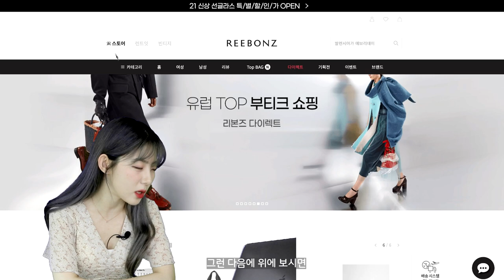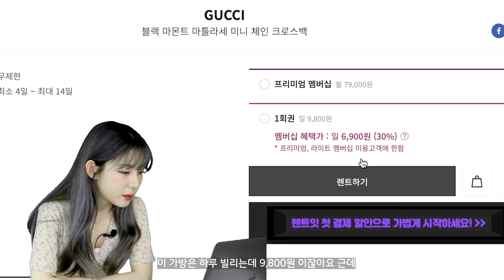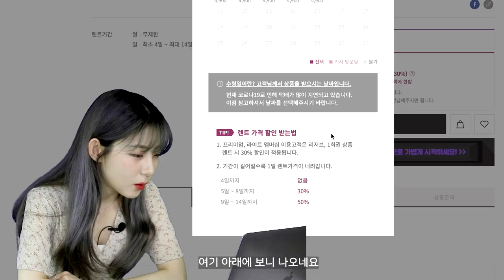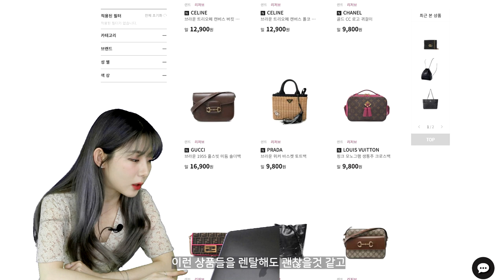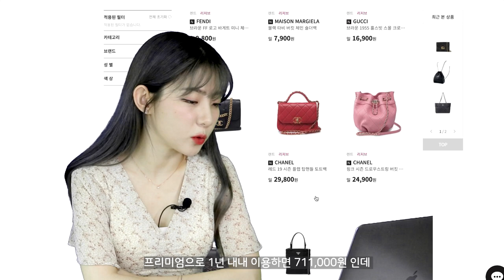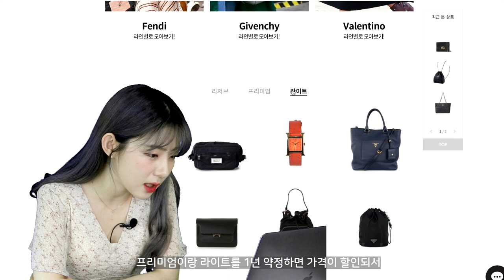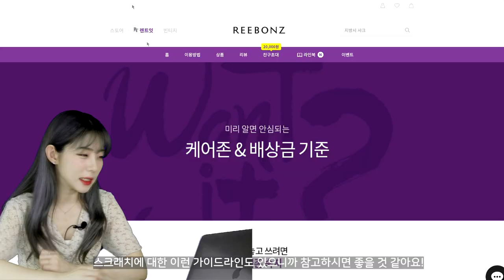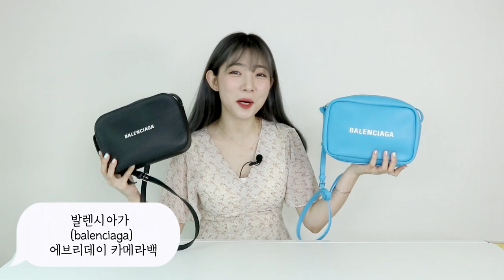모든 명품 천원대로 쓰는 방법!❤ 리본즈 코리아 리뷰+꿀팁+언박싱+할인 이벤트 까지!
*해당 영상은 리본즈 코리아와 협업하는 영상입니다*

유하!♥
오늘은 명품 렌트 서비스 업계 1위 리본즈 코리아와 함께 해봤지 모얌
예쁜 제품들 받아서 사용해보니 또 물욕 뿜뿜 했슴다...주륵
아래 댓글에 지금 진행하는 이벤트들 정리해놓을테니
참고하셔서 꼭 참여해보세용!

📍 리본즈 9주년 이벤트 (~7/5)
- 인기 명품 9,900원에 렌트하기
- 지금 핫한 명품 아이템, 9,900원에 구입하기
- 딱 1주일, 인기 브랜드 초특가 세일
- 중고 명품, 견적 문의하고 샤넬 받기
*이벤트는 리본즈 회원가입 후 참여 가능합니다.

많은 이벤트 놓치기전에 참여해보세요!
범고래 덩크 ...스리슬쩍 해볼ㄲ...
👇아래 링크 걸어놓을게욥

-이벤트 기간
6월 28일(월) ~ 7월 5일(월) (총 7일간 진행)

🥭타임라인🥭
0:00 인트로
1:35 이용방법 및 할인 방법
4:00 언제 이용할까?
6:58 배송
7:30 수요일을 노리자
7:50 스크레치
8:26 제품 소개-리저브
8:39 셀린 카바스백
9:39 보테가베네타 카세트백
10:23 메종 마르지엘라 5ac백
11:00 펜디 선글라스
11:19 힙스더
11:33 까르띠에 탱크 프랑세즈 워치
12:27 발렌시아가 볼캡
12:44 프리미엄/라이트로
12:48 로에베 힐파우치
13:12 발렌시아가 에브리데이백
13:35 마르니 트렁크백
14:22 프라다 버킷 파우치백
14:53 마무리를하면서...망고🥭